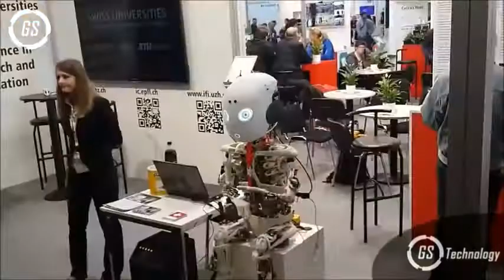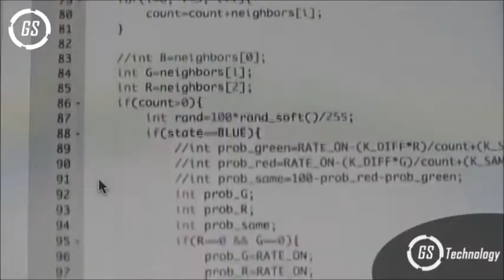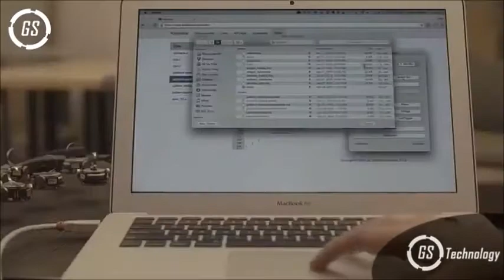Avances de la robótica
Tráenos tus ideas y nosotros las convertiremos en diseños
Te esperamos!!!

Grupo Pc Miraflores se funda el año 2005 en Lima Perú, para ofrecer el servicio de Implementación de Proyectos y Soluciones tecnológicas para instituciones como Corporativos, Gobierno, Educación, Salud, entre otros. Grupo Pc Miraflores se funda el año 2005 en Lima Perú, para ofrecer el servicio de Implementación de Proyectos y Soluciones tecnológicas para instituciones como Corporativos, Gobierno, Educación, Salud, entre otros. Grupo Pc Miraflores se funda el año 2005 en Lima Perú, para ofrecer el servicio de Implementación de Proyectos y Soluciones tecnológicas para instituciones como Corporativos, Gobierno, Educación, Salud, entre otros.

Contacto
Av. Petit Thouars 5356 Int.1001 - 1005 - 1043 Miraflores, Lima
Email Grupo Pc Miraflores se funda el año 2005 en Lima Perú, para ofrecer el servicio de Implementación de Proyectos y Soluciones tecnológicas para instituciones como Corporativos, Gobierno, Educación, Salud, entre otros. Grupo Pc Miraflores se funda el año 2005 en Lima Perú, para ofrecer el servicio de Implementación de Proyectos y Soluciones tecnológicas para instituciones como Corporativos, Gobierno, Educación, Salud, entre otros. Grupo Pc Miraflores se funda el año 2005 en Lima Perú, para ofrecer el servicio de Implementación de Proyectos y Soluciones tecnológicas para instituciones como Corporativos, Gobierno, Educación, Salud, entre otros.